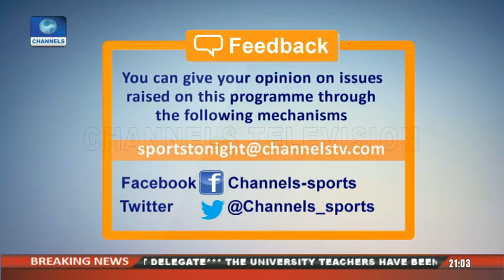Sonny Young Analyses NBA Trade Deadline, Patriots'Super Bowl, Joshua Miller Bout |Sports Tonight